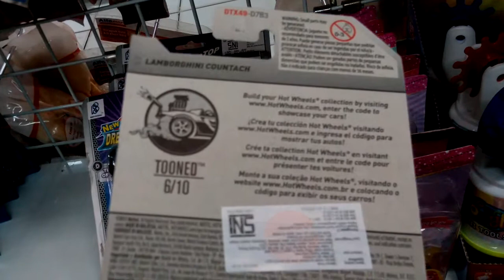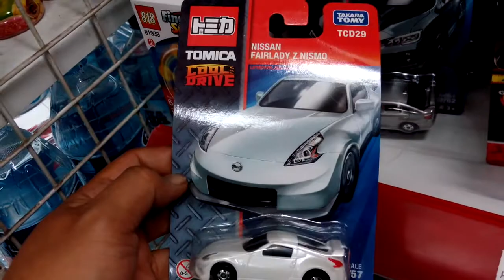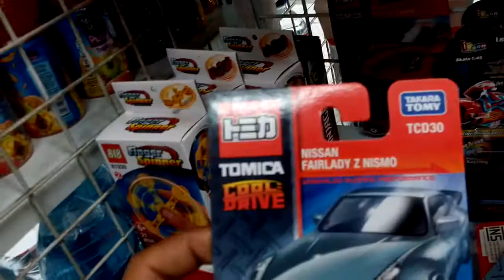Tooned Lamborghini, Nissan Fairlady, Subaru! Hunting Hot Wheels n Tomica at Alfamart 22/7/17